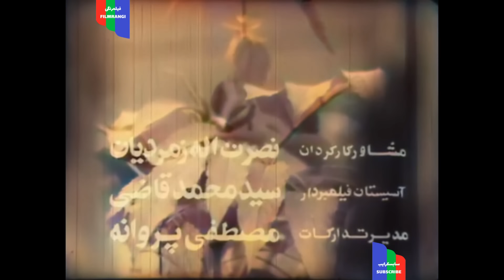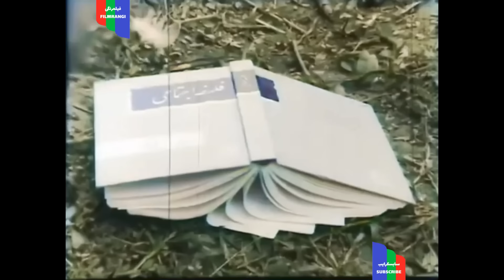فیلم قدیمی؛ هیاهو | ۱۳۵۳ | رنگی اچ دی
هياهو ( ۱۳۵۳ )

كارگردان : محمد صفار
نويسنده : محمد صفار

نوع فيلم : اجتماعي

خلاصه داستان : امير دانشجوي رشته ي فلسفه از شلوغي و ازدحام شهر بزرگ مي گريزد تا براي چند صباحي به روستا نزد پدر و مادرش برود. او تصميم دارد به نوجوانان روستا سواد بياموزد؛ اما آدمهايي سر راه او قرار مي گيرند كه در روستا ويلا دارند و با روش هاي او مخالفند. امير با ترانه آشنا مي شود كه از خانواده اي مرفه است و با مادرش زندگي مي كند. آن دو به هم علاقه مند مي شوند؛ اما نيك تاج، مادر ترانه، نيز مي كوشد نظر امير را به خود جلب كند. به اين ترتيب روابط امير و ترانه مغشوش مي شود. جواني كه با نيك تاج روابطي دارد در جنگل از ترانه هتك حيثيت مي كند و خود به دست امير كشته مي شود. ترانه خود را حلق آويز مي كند و امير كه در پي نزاع با مرد جوان زخم برداشته در تصادف با اتومبيل از پا در مي آيد.

۱ - بهروز به نژاد
۲ - سپيده
۳ - منوچهر پوراحمد
۴ - فريده بيات
۵ - مليحه نصيري
۶ - شهناز
۷ - ذبيح اله ذبيح پور
۸ - مهران
۹ - مشهدي رضا
۱۰ - مصطفي پروانه
۱۱ - رضا خزاعي

كشور:             ايران
زبان:           فارسي
رنگ:     سیاه و سفید
صدا:             مونو